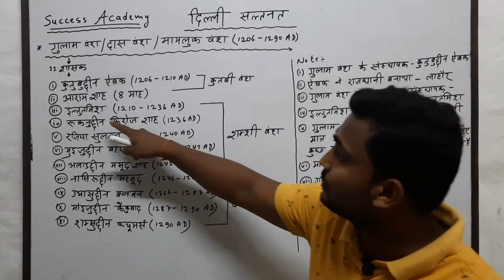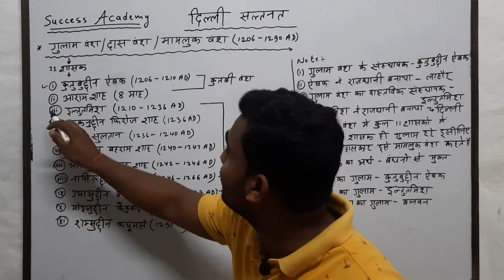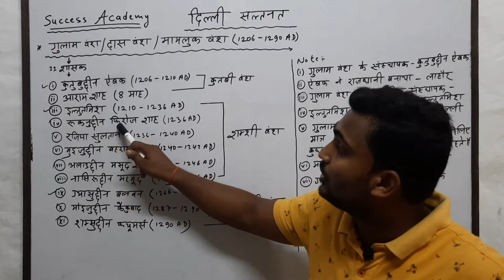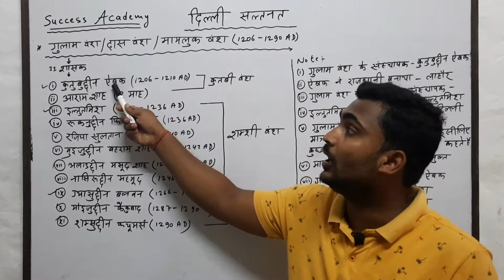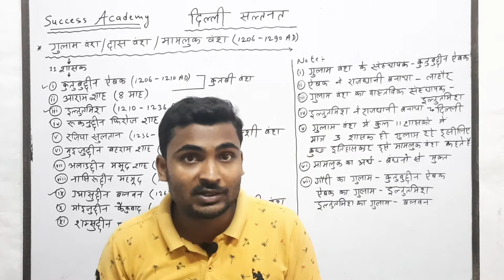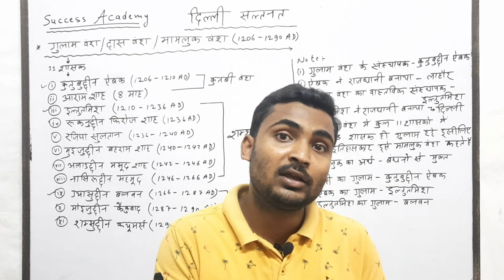गुलाम वंश (Ghulam Dynasty)